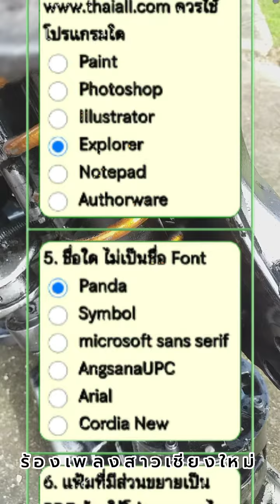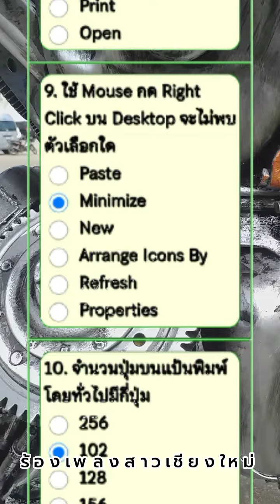แบบทดสอบ คอมพิวเตอร์ B2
ม๊ะ มาฟังเพลงแรกของผม
สาวเชียงใหม่ หนึ่งท่อน
สนุก
และได้ความรู้เรื่องคอมพิวเตอร์

เพลงใส่ทำนองด้วย
เด็กสมัยนี้มีเครื่องมือทำสื่อเยอะมาก
มีสื่อสังคมให้แลกเปลี่ยน
มีคลิปเล่า how to ทุกเรื่อง

สรุป มาแต่งเพลง
ด้วยแอปกันดีกว่า